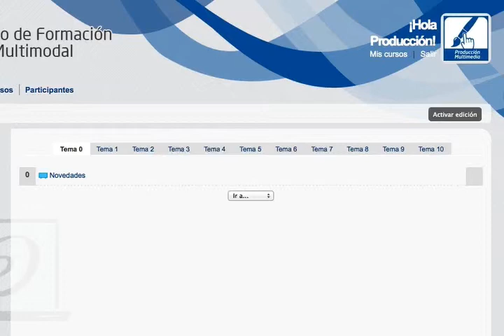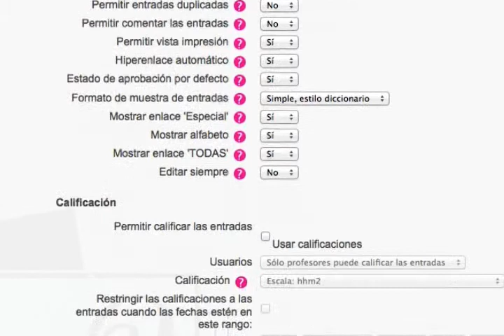Screencast - Agregar glosario en Moodle (PCM)